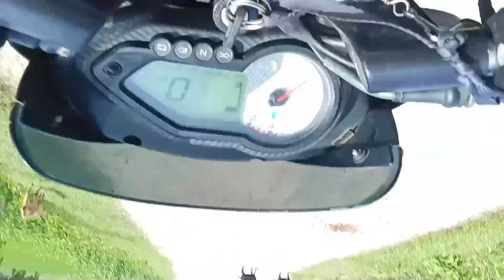উজান মাছ ধৰিলো ! Kamponko কিমান পালে মাছ 😊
kamponko A to Z